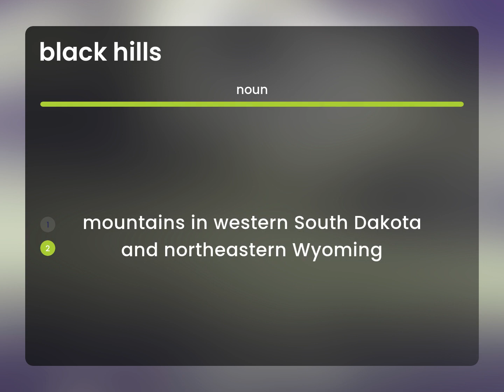Black hills | BLACK HILLS meaning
BLACK HILLS in the dictionary

Susan Miller (2023, April 22.) Meaning of Black hills